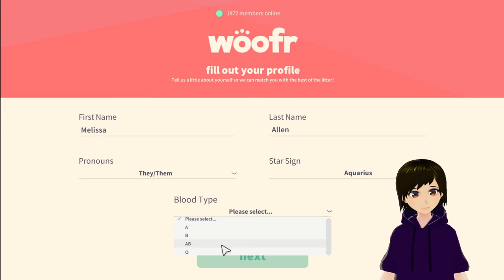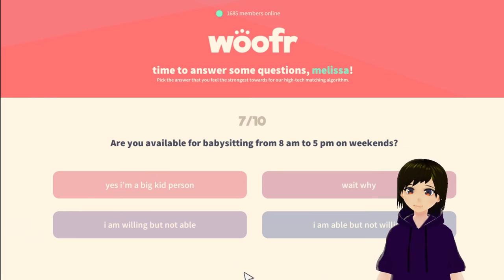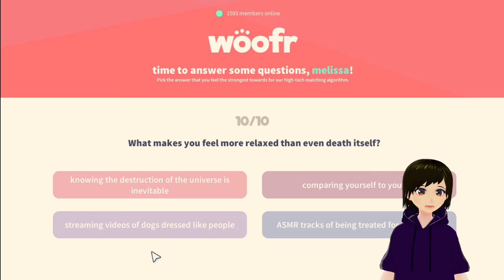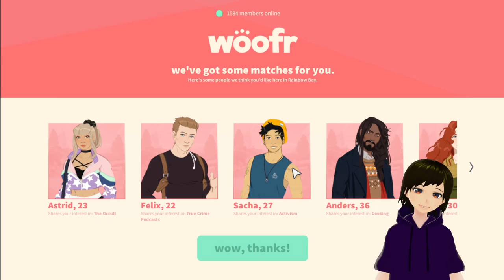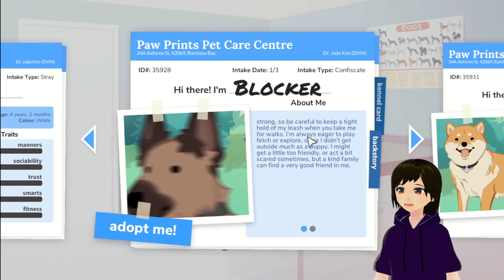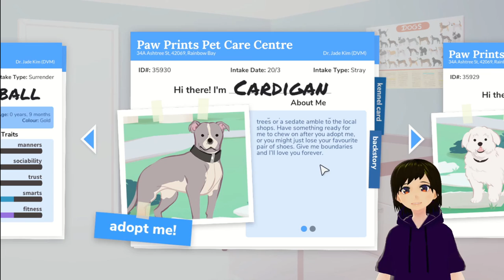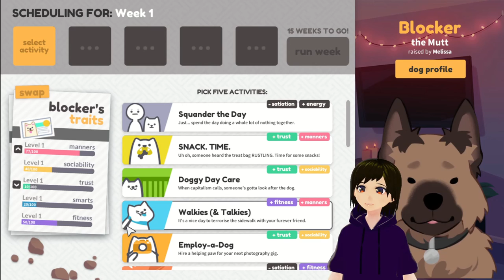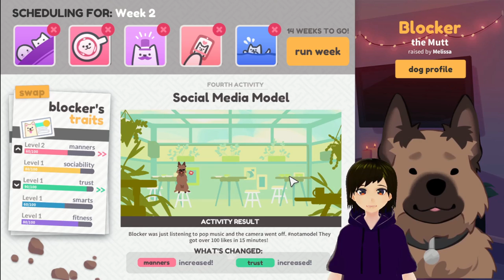We're Like Two Halves of a Whole Idiot | Best Friend Forever Pt. 1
Even though I do variety streaming on Twitch, I don't livestream dating sims. I do play them, however, and I consider them my gaming guilty pleasure. For my first youtube video, I decided to give a new-to-me dating sim a try! So here it is! A dating sim for people who love dogs who love people who love dogs. Or something like that.

Apologies about the rough editing in some places. I did my best! Anyway, I hope you guys enjoy the video and feel free to check me out on twitch if you ever get the chance.

00:00 - Intro
00:53 - Joining Woofr
11:05 - Moving In and Meeting Sacha!
18:51 - Dog Adoption Day!
39:43 - Meeting Anders (and Hemingway!)
44:00 - Bring Blocker Home and Week 1 Training
49:24 - Week 2 Start
51:45 - Meeting Astrid!
57:02 - Meeting Maribel!
01:01:19 - Meeting Felix!
01:05:15 - Meeting Fox!
01:11:03 - Week 2 Training
01:13:02 - Outro

I've uploaded English Subtitles to the video. Every part where I'm speaking or a character says something is captioned. So are the parts where my character is blocking the in-game captions. However, if I'm just reading what's already fully represented on the screen I've left it at that. There are also moments where a character might make a subtly quiet noise that I don't pause to acknowledge that are also uncaptioned. These are little "humphs" and sniffles that I didn't think important. Hopefully that's okay!